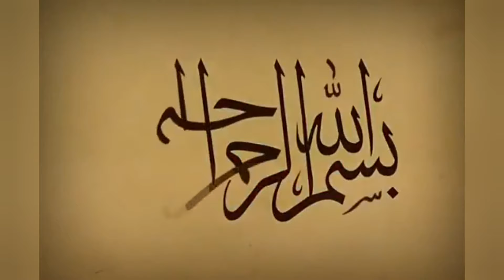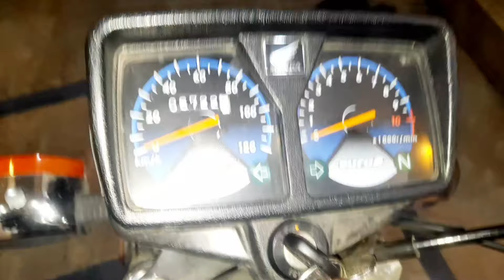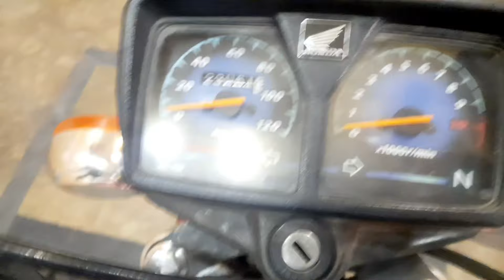Honda 125 2021 Model Camparison Honda 2017 Model | Fancy Drives.